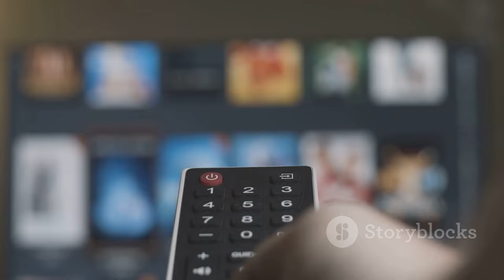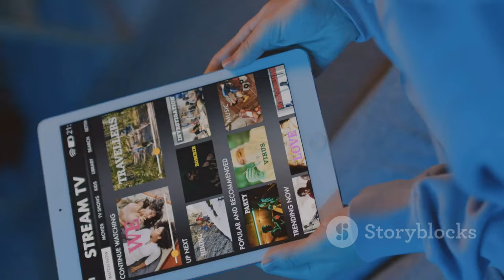Truffa Bancaria: Come Adiconsum Matera Ha Recuperato Quasi 1.000 Euro!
OUTLINE:
00:00:00 A Shocking Discovery in Montalbano Jonico
00:01:07 Seeking Help from Adiconsum Matera
00:02:24 The Bank's Response and Refusal
00:03:19 Turning to the ABF
00:04:15 Victory! The ABF Rules in Favor of the Victim
00:05:17 Recovering the Stolen Funds
00:06:07 The Importance of Consumer Protection Organizations
00:07:02 How Adiconsum Matera Empowers Consumers
00:08:02 Don't Face Financial Fraud Alone
00:08:49 Taking a Stand Against Banking Scams

 Adiconsum Matera fa recuperare quasi 1.000 euro ...:https

**Category:**
People & Blogs

**Description (Italian):**
🔍 **Truffa Bancaria a Matera!** Scopri come Adiconsum Matera ha aiutato un anziano a recuperare quasi 1.000 euro sottratti da truffatori! 💵

In questo video, ti raccontiamo la storia di un consumatore di 77 anni che ha subito una truffa a Montalbano Jonico. Dopo aver scoperto l'ammanco di 921,64 euro dal suo conto corrente, si è rivolto ad Adiconsum per ricevere assistenza. 🚨

👉 Grazie all'intervento del nostro sportello, siamo riusciti a portare il caso all'attenzione dell'Arbitro Bancario Finanziario, che ha dato ragione al consumatore! 🎉 Scopri tutti i dettagli e come proteggerti dalle truffe bancarie.

**Description (English):**
🔍 **Bank Fraud in Matera!** Discover how Adiconsum Matera helped an elderly person recover almost 1,000 euros stolen by scammers! 💵

In this video, we tell the story of a 77-year-old consumer who fell victim to a scam in Montalbano Jonico. After noticing a withdrawal of 921.64 euros from his bank account, he turned to Adiconsum for assistance. 🚨

👉 Thanks to the intervention of our office, we were able to bring the case to the attention of the Banking Financial Arbitrator, who ruled in favor of the consumer! 🎉 Find out all the details and how to protect yourself from bank fraud.